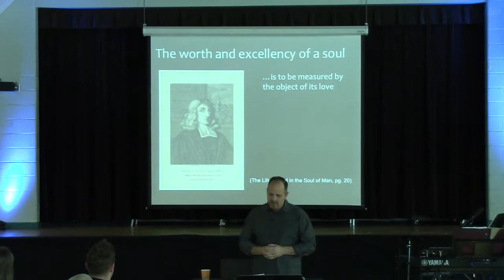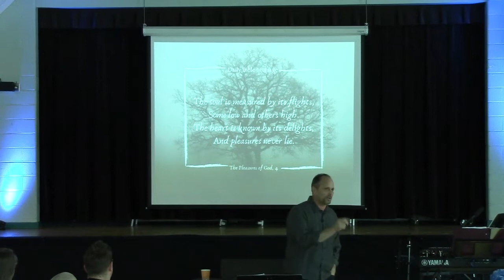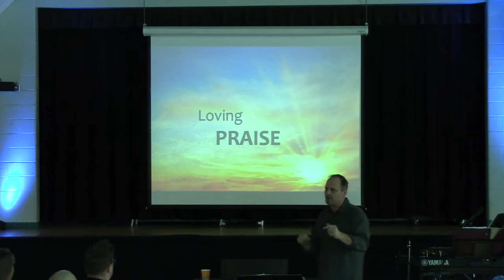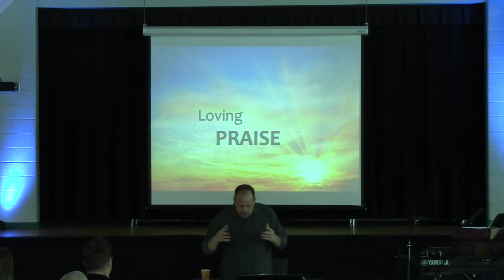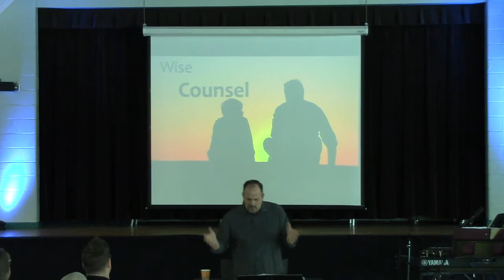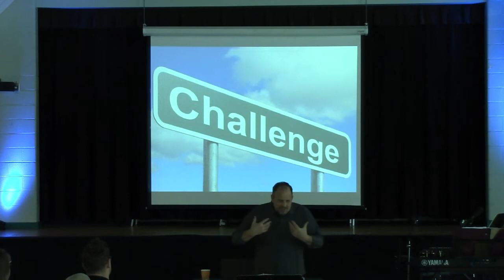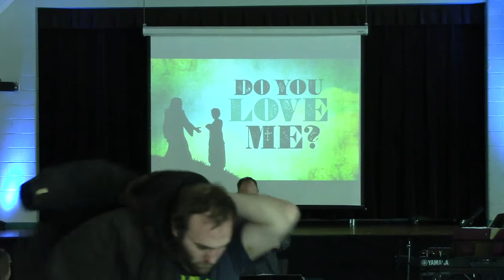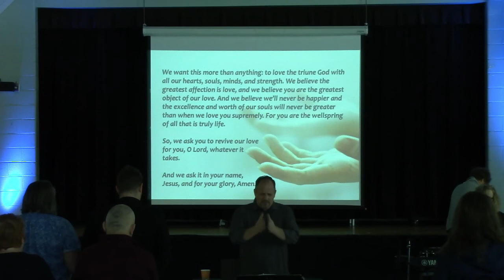Oh How I Loved Jesus - February 16 2020 Sermon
This week's sermon from LifeBridge Community Church